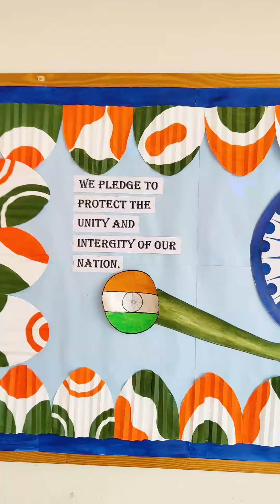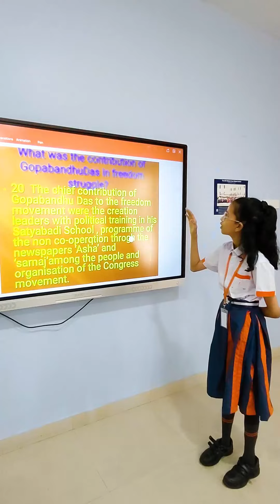Independence Day 2024 | The DN Wisdom Tree Global School | Primary & Middle School Activity